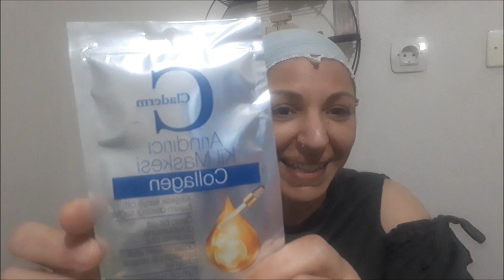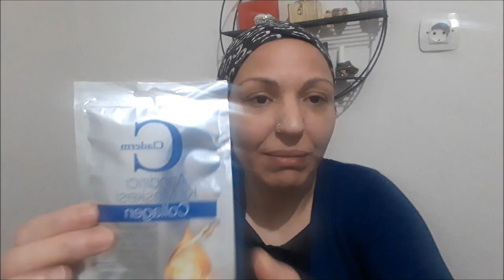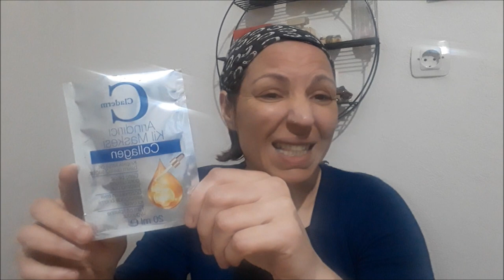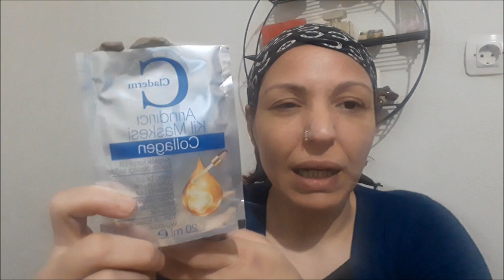BİM CLADERM VE DERMOKİL YÜZ MASKELERİNİ DENEDİM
Selam arkadaşlar. Hoşgeldiniz. Bugünki ki videomuzda BİM'in yüz maskelerini denedim. Dilerim keyifle izlersiniz. Kanalımda bu ve benzeri bir çok içeriğe ulaşabilirsiniz. İyi seyirler.